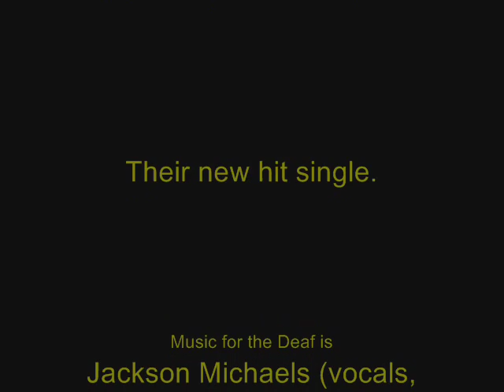Thursday Nite Live- The MusicFest **Special Edition**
We're afraid that, due to our use of "Through the Fire and the Flames", this episode has been blocked by WMG. A non-blocked version under the title MusicFest Revamped -**SPECIAL EDITION** is available. Sorry for this inconvenience.